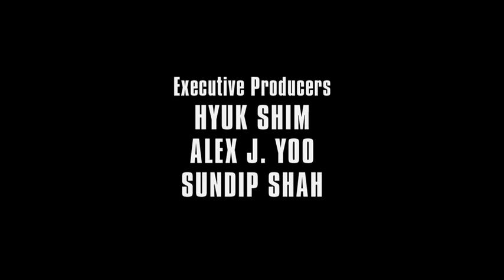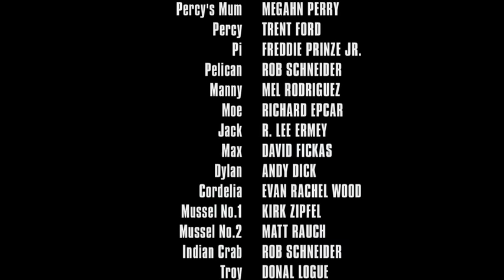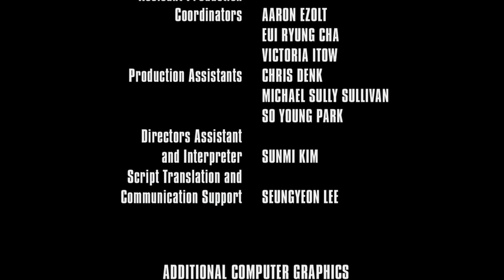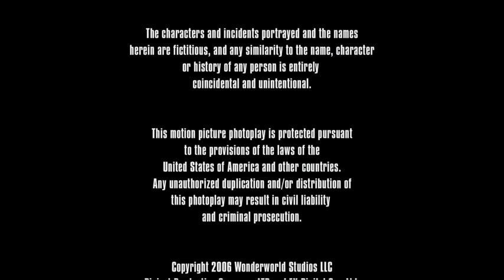The Reef / Морският Риф (2006) - БГ Аудио (BG Audio)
След като млада рибка на име Пи губи всичко в живота си той е принуден да се премести да живее със семейството си в морския риф. Там той намира любовта на живота си, но разбира, че тя е пленила сърцето и  на една опасна акула. Пи ще последва съдбата си с надеждата да спаси своята любов и да отърве морският риф от натрапника.